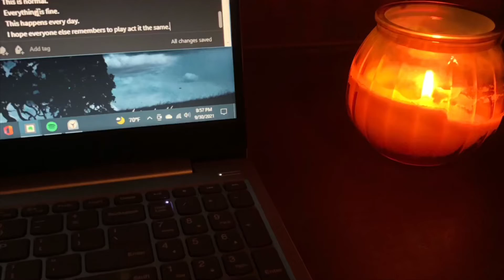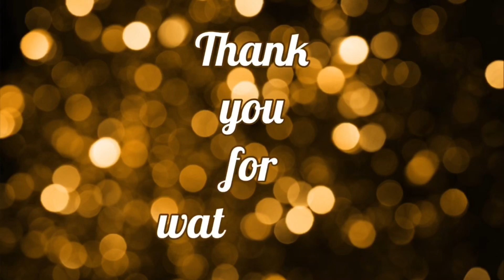I’m Doing NaNo! Preptober Goals | September Recap | NaNoWriMo 2022 | RebelWriMo | Old School Wrimo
Hello Goodie Two Shoes!!

As promised:

Aubrie’s Instagram:

Aubrie’s Goodreads:

Are you participating in NaNo this year? Do you know which project you’re doing? Where are you at in the prepping process?

I can wait to start sharing vlogs and seeing all your NaNo projects!

Stay fun!

Aubrie Rose 🥀